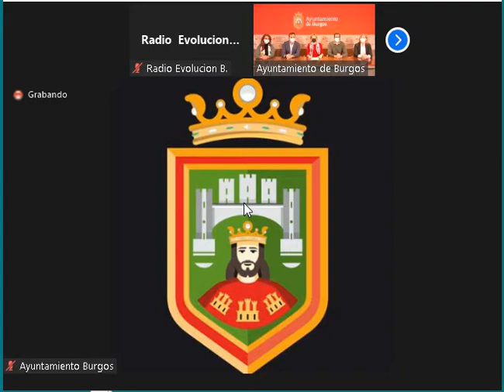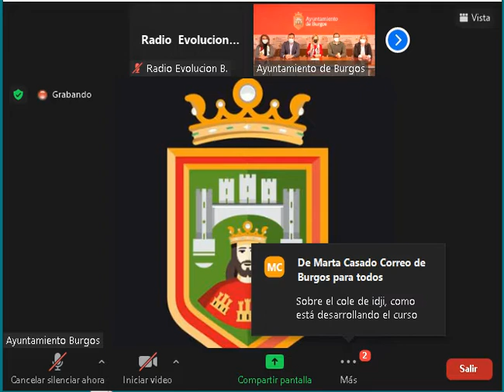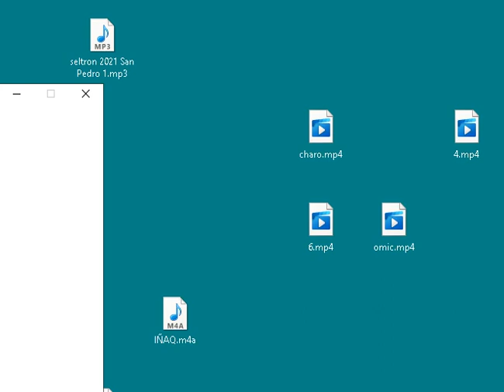RADIOEVOLUCIÓN EN DIRECTO RUBARE